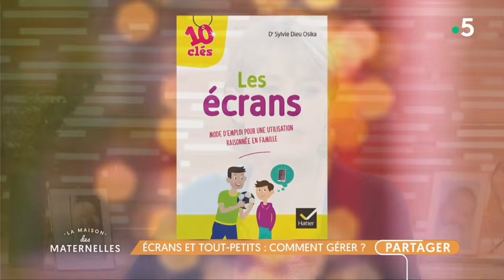Ecrans et tout-petits : comment gérer ? - La Maison des maternelles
C’est assez inédit. En avril dernier, les Académie de Médecine, des sciences et des technologies ont lancé un appel à tous les parents pour une vigilance sur l’utilisation des écrans chez les enfants, notamment chez les tout-petits.

Car aujourd’hui, dans les crèches, les PMI, chez les orthophonistes, les professionnels alertent sur les effets néfastes des écrans chez les moins de trois ans. Sans dramatiser mais pour vous informer clairement, ce matin, nous faisons le point avec notre invitée :
- Le Dr Sylvie Dieu Osika, pédiatre à l’hôpital Jean-Verdier à Bondy et en libéral. Elle est l’auteure du petit guide pratique « Les écrans » aux Editions Hatier et elle co-fondé le collectif CoSE pour sensibiliser à ce qu'elle considère aujourd’hui comme un problème de santé publique.